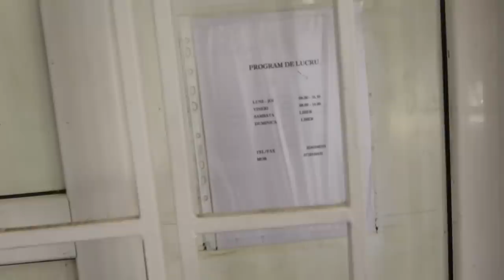Ate Ukraina | Pasieniečių palyda | Papildomi kilometrai | Naktinis plaukimas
Prisidėti kelionei gali:
►Kanalo narystė
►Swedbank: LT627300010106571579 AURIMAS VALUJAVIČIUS